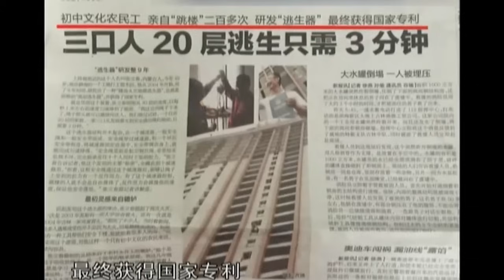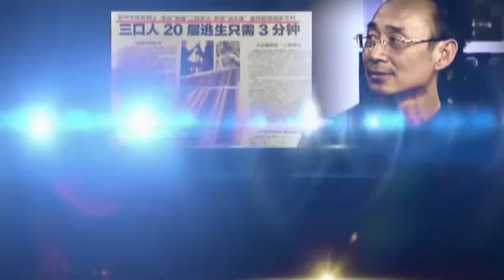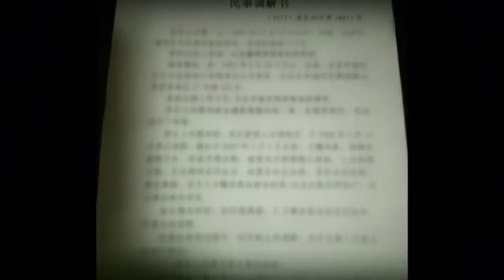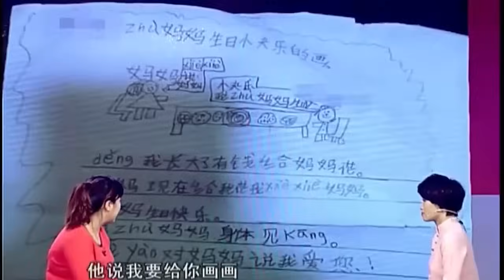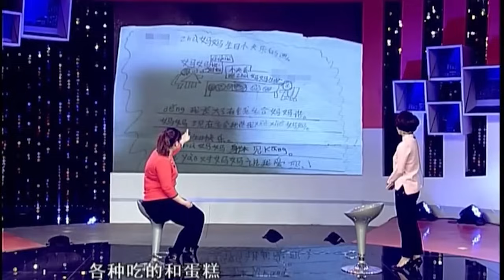妻子回娘家私会情人6年, 丈夫现场怒骂“不检点”, 两人台上狡辩互相指责, 调解嘉宾当场劝分: 别过了!【王芳王为念调解】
王芳 王为念携手调解普通老百姓的情感矛盾|讲述人性与温情。